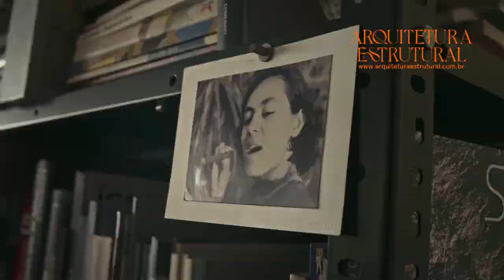A ARQUITETURA DE PAULO MENDES DA ROCHA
Paulo Mendes da Rocha fala sempre da técnica, porém em quase toda sua obra o aspecto técnico homenageado é a estrutura. Construir corretamente tem clara importância para a arquitetura. Tal constatação é tão verdadeira que interfere em todas as escolas de arquitetura brasileiras, que faz com que se ensine preferencialmente o cálculo de estruturas de concreto em lugar de construção no seu sentido amplo.
É provável que a arquitetura brasileira apenas reconheça valor na técnica quando a ela se faz referência por intermédio da estrutura. E quanto mais isto ficasse patente, sem distrações ou superposições de elementos melhor.
Não há refinamento ou acabamento, mas sim a estrita e rude explicitação de uma técnica voluntariamente cabocla. Isso fica evidente em uma arquitetura repleta de detalhes simples e caseiros, como a aranha de bitolas redondas que ancoram a proteção das vigas, ou como o engenhoso guarda corpo de cantoneira ou ferro de armação dobrados manualmente e ponteado na obra, ou ainda como as janelas artesanais que pivotam excentricamente. Tudo leva a pensar na afirmação de uma técnica baseada na capacidade humana de enfrentar e resolver problemas.